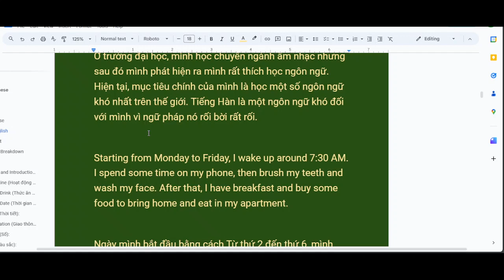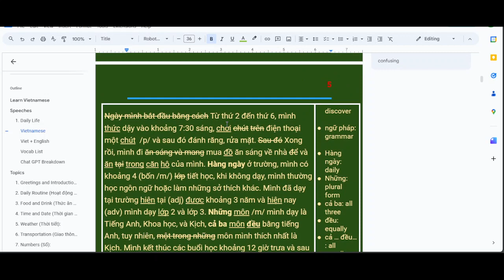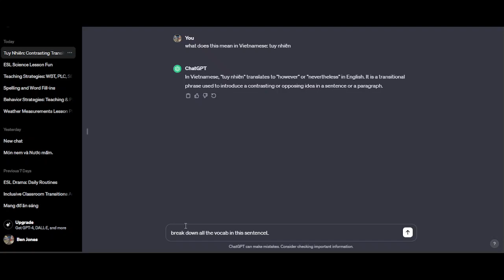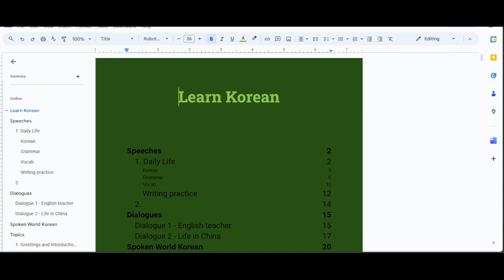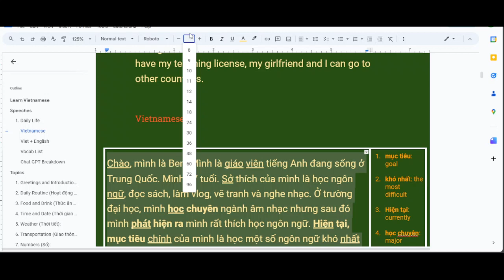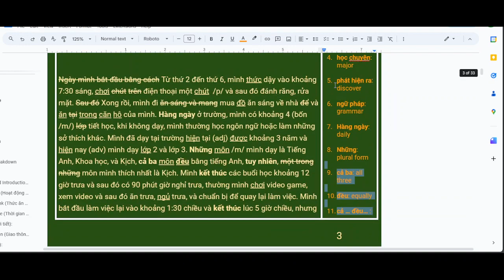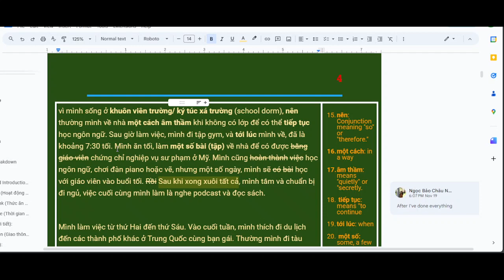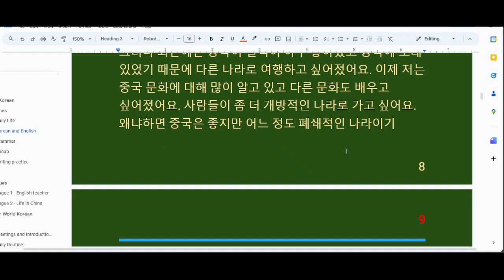Language practice 11/23/23